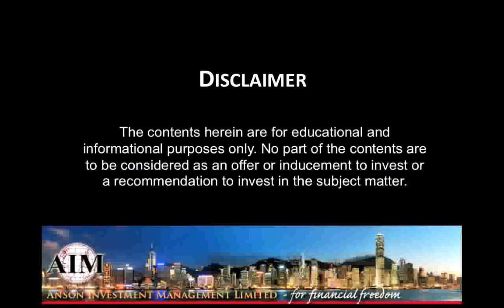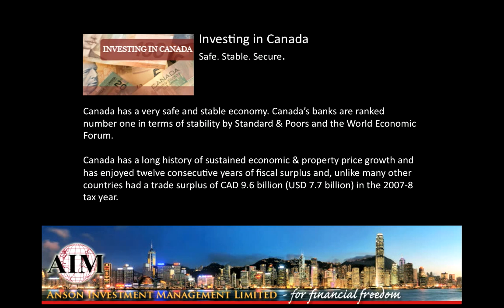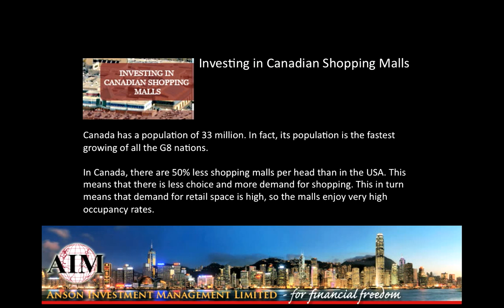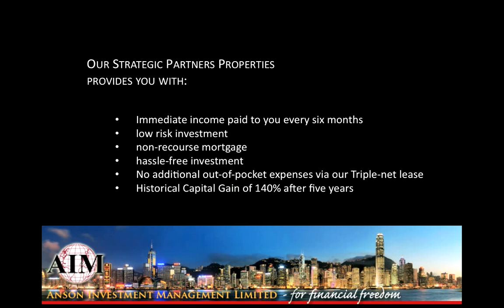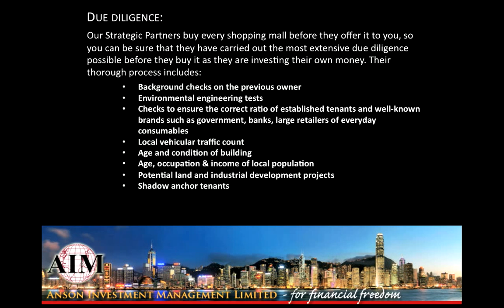Real estate cash flow investing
Simple. Stable. Secure.
Direct Ownership in Canadian Shopping Malls.